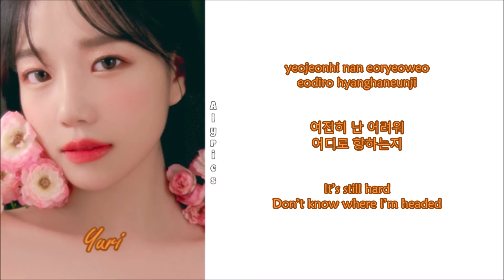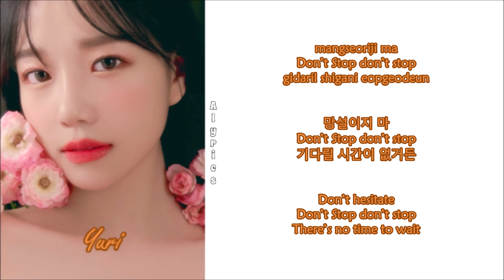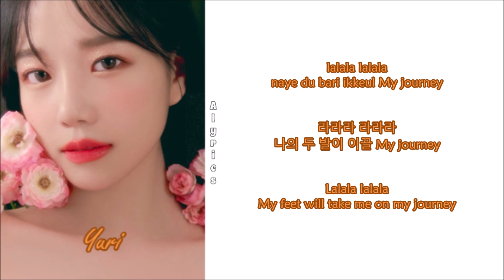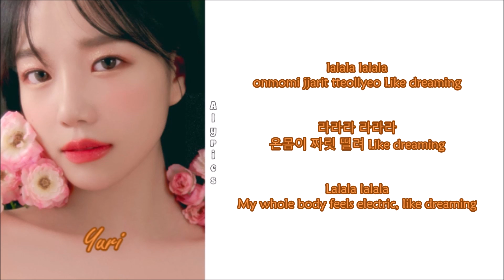Jo Yuri (조유리) - GLASSY (Rom-Han-Eng Lyrics)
Credits to
Korean: genie.co.kr